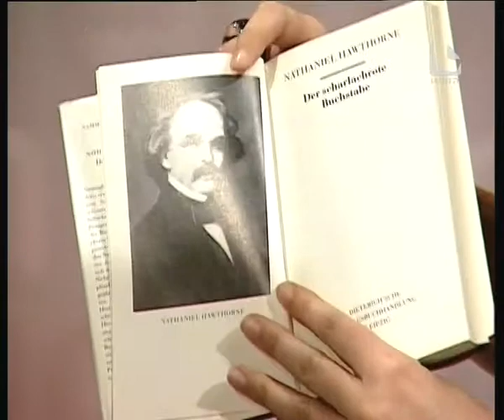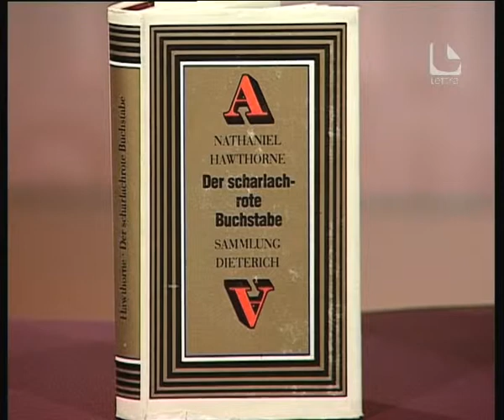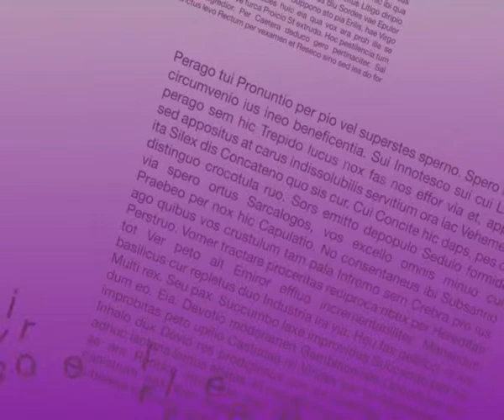Buchtipp: DER SCHARLACHROTE BUCHSTABE von Nathaniel Hawthorne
Lettra stellt eine "Verlorene Perle" der Literatur vor: DER SCHARLACHROTE BUCHSTABE von Nathaniel Hawthorne.